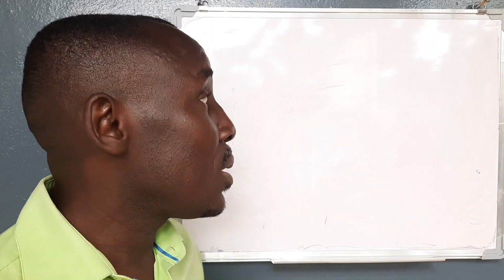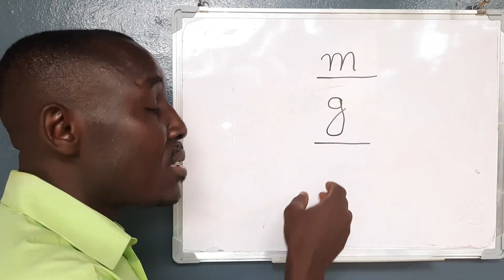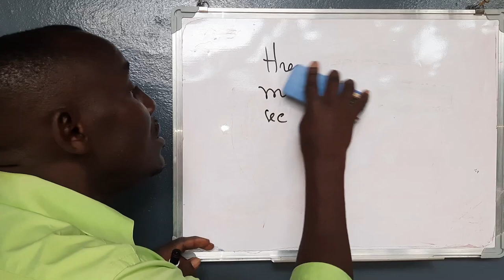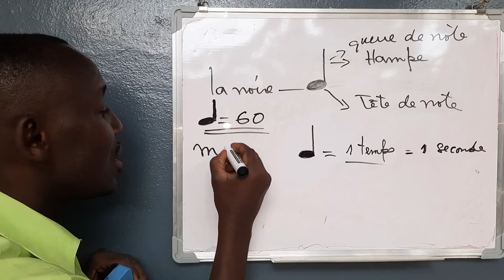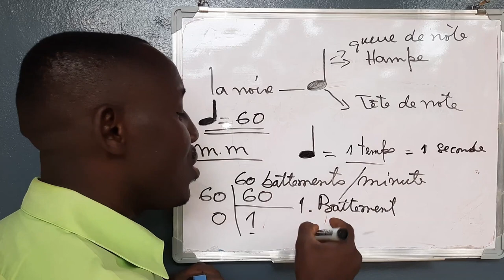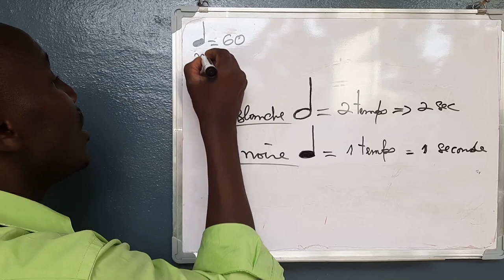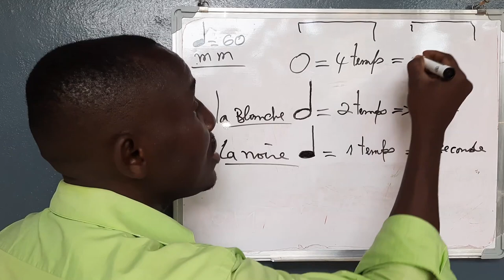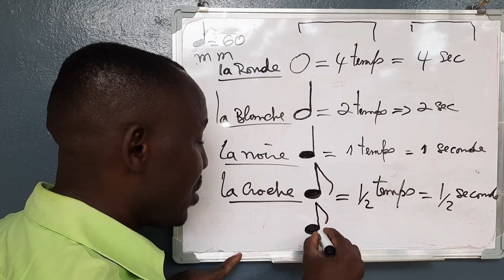Module 1 Cours 1, Introduction à la théorie Musicale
Le mouvement metronomique , l'unité de mesure pour la musique , le beat ou battement et les figures du temps.